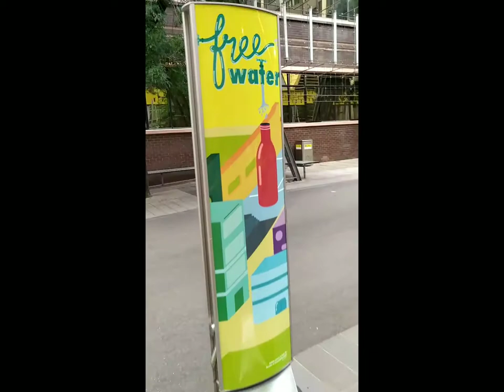Streets of Melbourne Australia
Melbourne Australia is such an amazing city. With it's art to the cosy laneway cafes and culture. It to is the sporting capital of the world, which hold events such as.
the Melbourne F1 Grand Prix and the The Australian Tennis Open (Grand Slam)

Today was a walk just taking in the incredible atmosphere that Melbourne delivers.

2 places definitely worth visiting are...

Hosier Lane. Walk down the famous bluestone laneway and admire the street art that has made the Melbourne urban art scene known across the globe.
And Melbourne Central. Opened in 1991, this amazing 55-storey steel and glass building incorporates over 160 shops, a railway station and the historic Shot Tower.

The Shot Tower originally built in 1889-90 is housed in an ingenious cone-shaped glass dome, a central point for the entire shopping complex. Also suspended from the dome is a hot-air balloon and a fob-watch that entertains shoppers on the hour with traditional Australian folk-songs.
.Corner Lonsdale Street and La Trobe Street Melbourne

Ira's Instagram..

my Etsy shop to purchase digital photos..

Ira's Etsy shop to purchase digital art